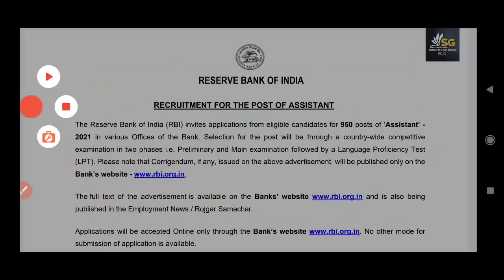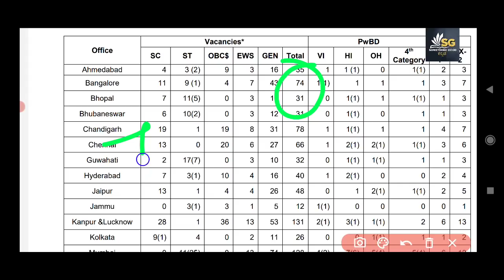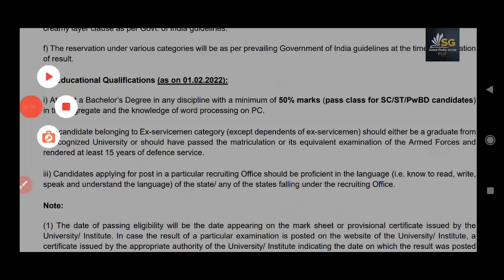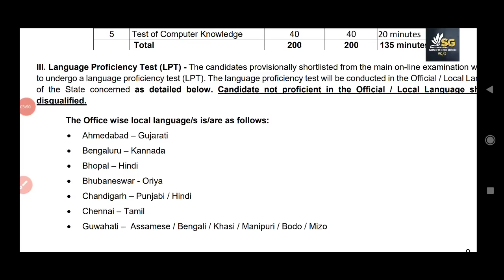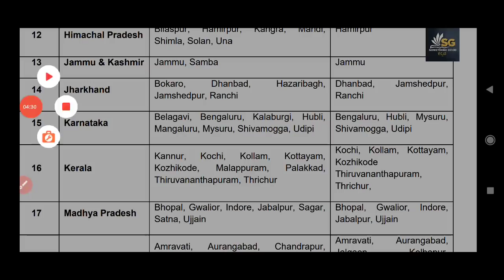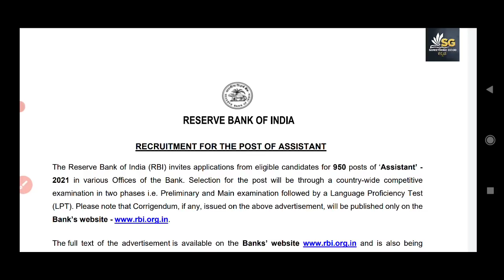RBI ASSISTANT RECRUITMENT 2022|something good Kannada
S G KANNADA
ಅಂತೆ ಕಂತೆಗಳ ಬಗ್ಗೆ ಬಿಡು ನಿನ್ನ ಗುರಿಯ ಕಡೆ ಗಮನ ಕೊಡು.

s g kannada ಎಂದು ಟೆಲಿಗ್ರಾಂನಲ್ಲಿ ಸರ್ಚ್ ಮಾಡಿ ನಮ್ಮ ಗ್ರೂಪ್ ಗೆ ಸೇರಿಕೊಳ್ಳಿ.

WhatsApp ಗುಂಪಿಗೆ ಸೇರಿಕೊಳ್ಳಿ
Group 21

0:00 ಪ್ರಾರಂಭ/Introduction
0:35 ಪ್ರಮುಖ ದಿನಾಂಕಗಳು/important dates
1:32 ಹುದ್ದೆಗಳ ವಿವರ/Details of Vacancy
1:51 ವಯೋಮಿತಿ/Age
2:18 ವಿದ್ಯಾರ್ಹತೆ/Qualification
2:41ಲಿಖಿತ ಪರೀಕ್ಷೆ /Written examination
4:18 ವೇತನ/Salary
4:28 ಪರೀಕ್ಷಾ ಕೇಂದ್ರ/examination centre
4:52ಅರ್ಜಿ ಸಲ್ಲಿಸಲು ಕೊನೆಯ ದಿನಾಂಕ /Last Date